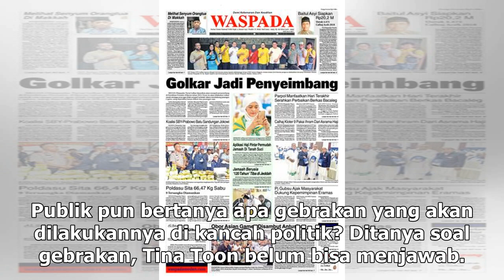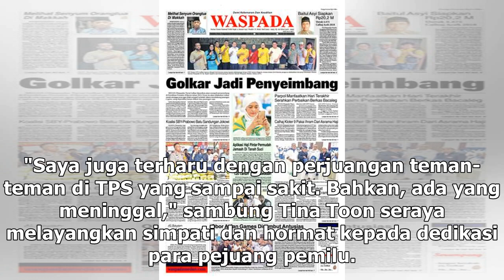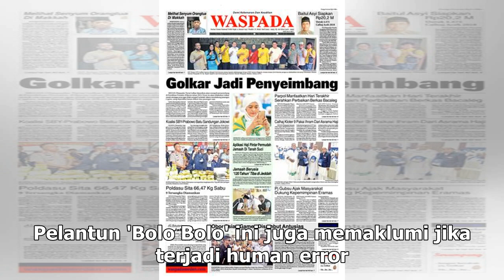Jadi anggota DPRD DKI, Tina Toon tak tahu masuk komisi berapa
Brilio.net - Proses penghitungan suara Pileg 2019 masih berlangsung. Meski demikian, sudah ketahuan ...